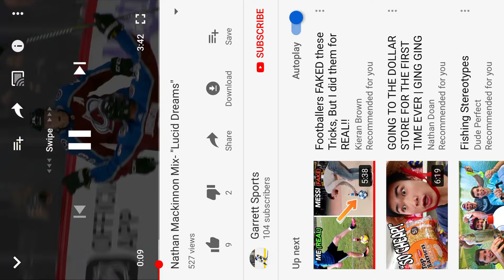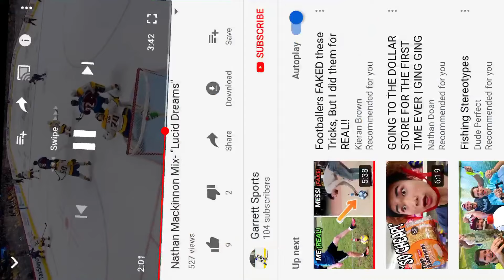Lysis dreams hockey 🏒